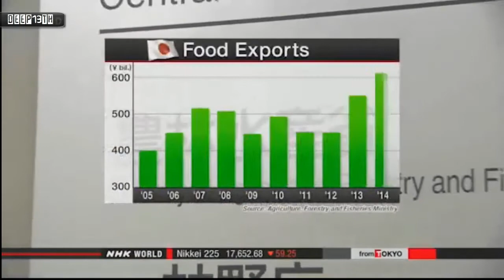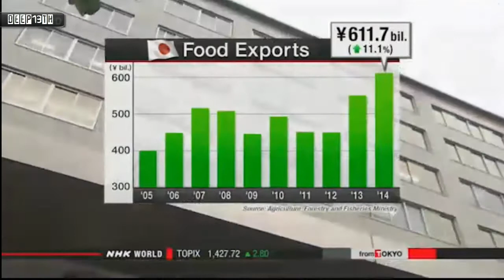Nuclear Watch: UN’s Fukushima is a challenging issue" + Takahama reactors O.K. 2/12/2015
The UN’s nuclear watchdog says contaminated water leaking from Japan’s Fukushima nuclear plant is still “a challenging issue”. The IAEA is reviewing work to decommission the plant… Tepco is criticized with its handling of radioactive water leaks into the Pacific Ocean.

Japan's nuclear regulator says 2 reactors at Takahama nuclear plant in Fukui Prefecture have cleared screening for restart.

The Nuclear Regulation Authority unanimously decided on Thursday that safety measures on the No.3 and No.4 reactors meet new government requirements set after the Fukushima Daiichi disaster.

About 3,600 ordinary people gave their views on the NRA assessment via a public comment system.

Some comments said the authority underestimated the size of tremors from an earthquake. Others criticized the inadequacy of measures to deal with a severe accident or terrorist attack.

The Takahama plant in central Japan is the second to be cleared for restart, following the green light for the Sendai plant in Kagoshima Prefecture, in the southwest.

Operator Kansai Electric Power Company aims to bring the reactors back online in November, after its equipment designs are authorized and it wins the approval of local governments.

The company plans to seek the consent of Fukui Prefecture and Takahama town, which host the plant.

But some local governments demand approval from all municipalities within the plant's 30-kilometer zone. The municipalities are obliged to draw up disaster preparedness plans.

Municipalities in Fukui's neighboring prefectures of Kyoto and Shiga, which fall in that zone, are seeking a new accord with Kansai Electric.